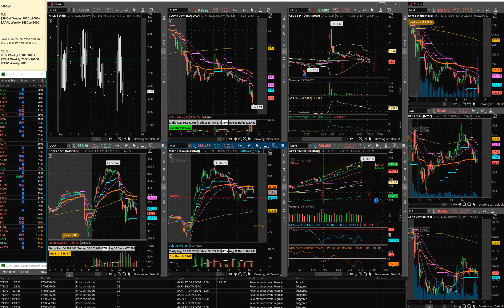July 13th Daily Recap